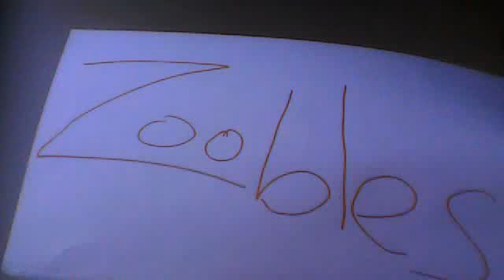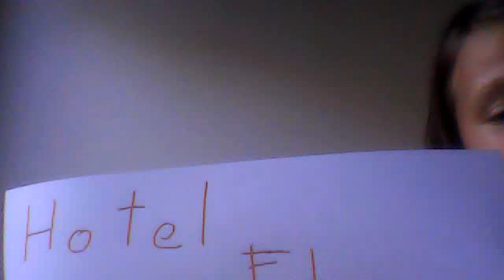Zoobles + hotel filipov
jsem 10-ti letá holka
Barbora Hráčková